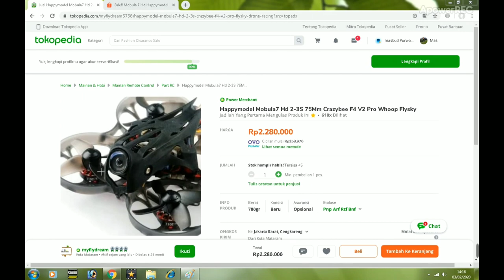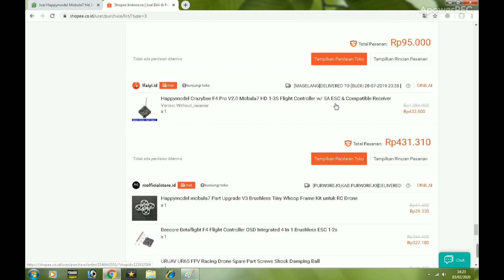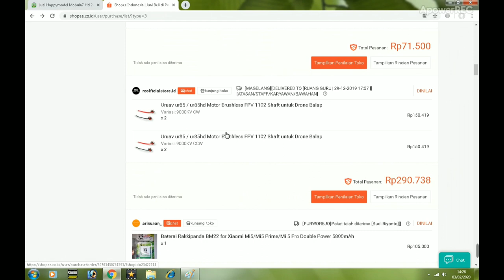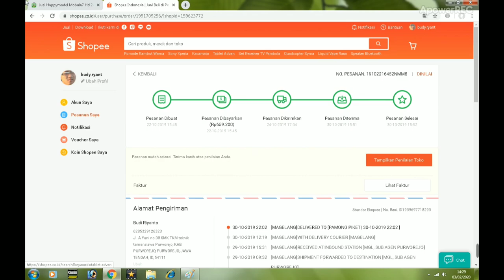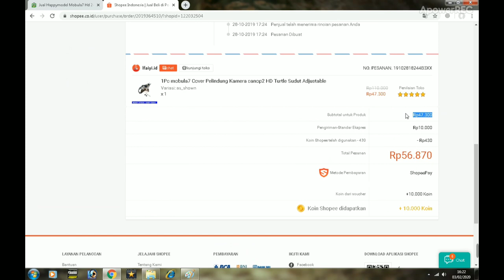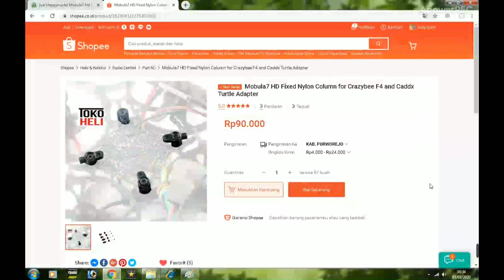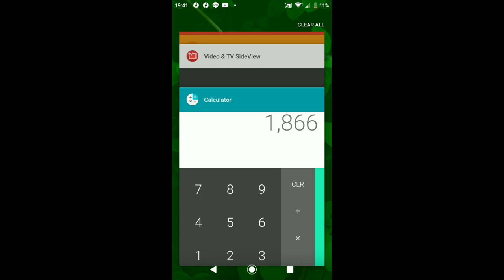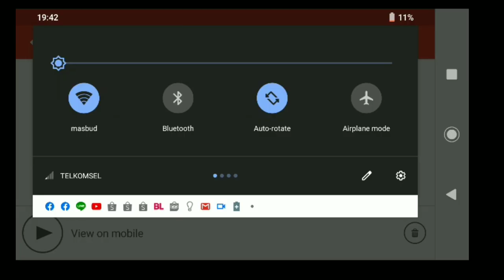Build Mobula7 HD Indonesia khusus pemula (rakit sendiri lebih murah)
Video ini saya record dan edit menggunakan smartphone sony xperia xz1 yang saya beli di

Mobula7 HD Fixed Nylon Column for Crazybee F4 and Caddx Turtle Adapter

Battery 300mAh Gaoneng 2S 80C/160C 7.6V LiHV XT30 Lipo mobula7 hd

Happymodel Crazybee F4 Pro V2.0 Mobula7 HD 1-3S Flight Controller w/ 5A ESC & Compatible Receiver